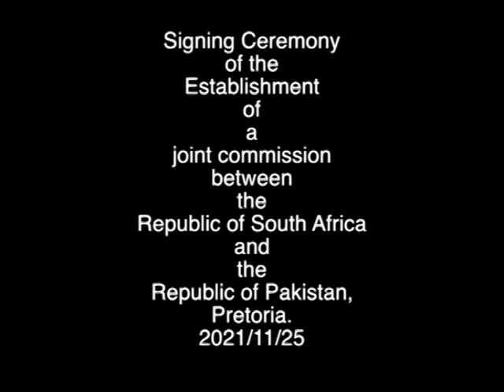Ceremony for the signing of the agreement btwn South Africa & Pakistan concerning a joint commission